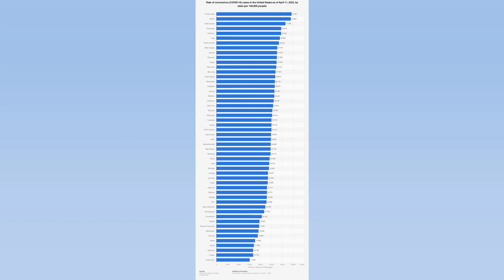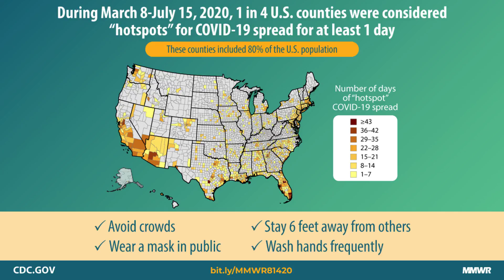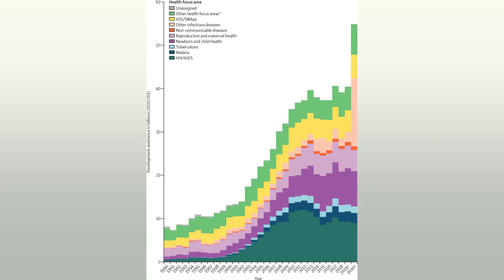COVID 19 CASE NUMBERS FROM AROUND THE STATES AND TERRITORIES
Here's a quick wrap of each Australian jurisdiction's latest COVID 19 statistics today — Sunday. April 17. You can get a more detailed. visual breakdown through the ABC's Charting the Spread story right here. This will be updated throughout the day. so if you do not see your state or territory. check back later. You can jump to the COVID 19 information you want to read by clicking below. Victoria There have been another two COVID 19 deaths. There are 401 cases in hospital. with 25 of those in intensive care and 10 requiring ventilation. There were 8.153 new cases today. with a total of 57.567 active cases. We thank everyone who got vaccinated and tested yesterday. Our thoughts are with those in hospital. and the families of people who have lost their lives. More data soon — VicGovDH (@VicGovDH) April 16. 2022 NSW The state has recorded six more COVID 19 deaths. There are 1.527 cases in hospital. 64 of those in intensive care. There were 9.725 new cases announced today. COVID 19 update – Sunday 17 April 2022 In the 24 hour reporting period to 4pm yesterday: 96.1% of people aged 16+ have had one dose of a COVID 19 vaccine 94.7% of people aged 16+ have had two doses of a COVID 19 vaccine — NSW Health (@NSWHealth) April 16. 2022 Northern Territory There are 26 patients with COVID 19 in hospital. with six patients requiring oxygen. The NT has recorded 340 new COVID 19 cases. The active number of cases is 3.042. Tasmania There are 47 patients in hospital. with one in ICU. The state has recorded 1.212 new cases. with 9.788 active cases. Queensland Queensland has recorded no new deaths. There are 563 people with COVID 19 in hospital. with 19 in ICU. The state has recorded 4.850 new cases. with 47.542 registered active cases.